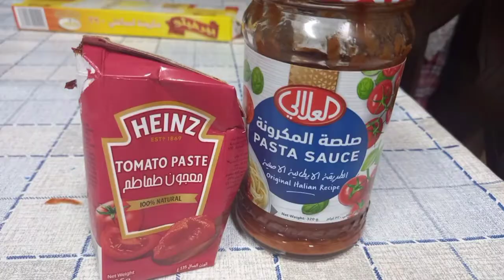HOW TO COOK ARABIC SPAGHETTI